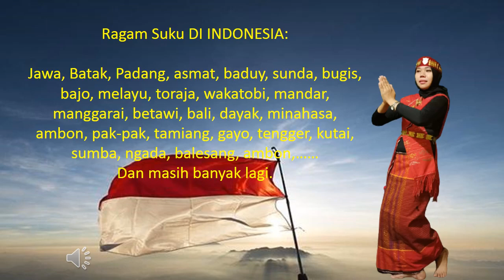Video pembelajaran topik kebinekaan dengan mengenakan baju adat daerah.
ini adalah video pembelajaran dengan tema kebinekaan Indonesia dalam menyambut Hari kemerdekaan Indonesia.
Oleh

Mari kita sebagai warga negara Indonesia yang baik, saling menjaga keutuhan NKRI.
Karena NKRI harga mati.